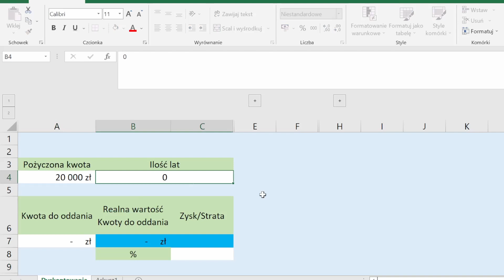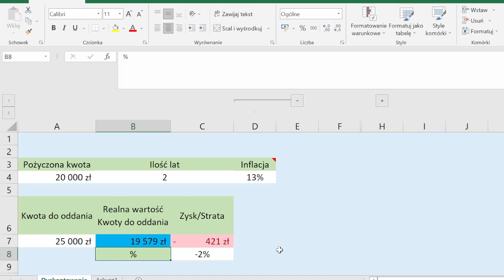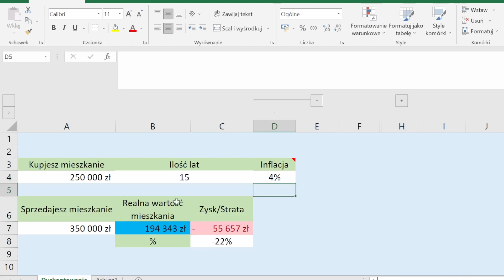Inwestycje Długoterminowe.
Inwestycje długoterminowe, to temat popularny. Inwestujesz X, aby za kilka lat otrzymać Y. Kiedy Y będzie większe od X, to teoretycznie jest to dla nas opłacalne. Jednak przy inwestycjach długoterminowych zawsze należy uwzględniać dyskontowanie, czyli spadek wartości pieniądza w czasie. Może się okazać, że te Y które otrzymasz za kilka lat, będzie miało mniejszą wartość niż X, które obecnie masz na koncie.

Inwestycje długoterminowe kojarzą się często z wynajmem mieszkania. Plan jest prosty. Kupujemy mieszkanie. Po 15 latach wynajmowania je sprzedaję za znacznie większą kwotę, niż je kupiliśmy. Nie zawsze musi to być opłacalny interes. Dlatego warto mieć dobry plan. Inwestycje długoterminowe, to nie tylko ryzyko, ale również spadek wartości pieniądza w czasie. Dlatego pamietaj, aby inwestując długoterminowo uwglżedniać wszystkie zmienne.

Jeżeli interesują Cię inwestycje długoterminowe, to koniecznie powinieneś znać pojęcie dyskontowania oraz wiedzieć jak policzyć realną wartość zwrotu z Twojej inwestycji długoterminowej.
Kim jestem?
Jestem praktykiem :) Od kilku lat prowadzę Spółkę z o.o. Całą wiedzę jaką przekazuję w filmach wykorzystuję codziennie do zarządzania firmą.   Moim celem jest, aby w prosty sposób przekazać wiedzę z zakresu zarządzania finansami w przedsiębiorstwie.  W tym filmie opowiem jak obliczać inwestycje długoterminowe.

00:00 Relaks, czy inwestycja?
00:33 Ile pieniądze z inwestycji będą warte?
01:10 Wynik obliczeń
01:57 Inwestowanie w mieszkanie.